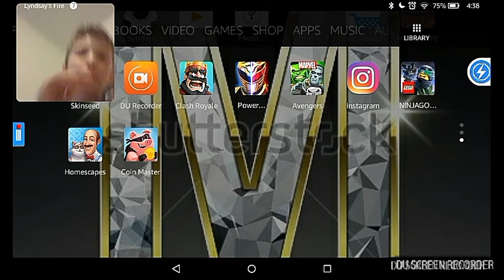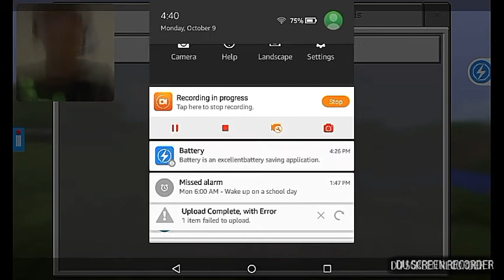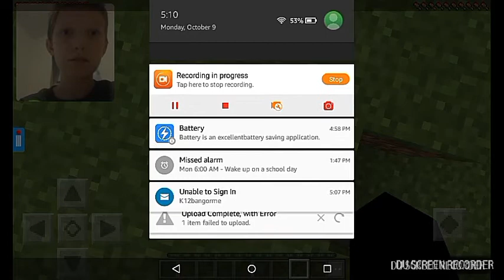Minecraft PE: Marvelous Adventure's Episode 4 (Lost my House)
MarvelousVLOGS

CaRmEn VLOGS

Evan Gaming